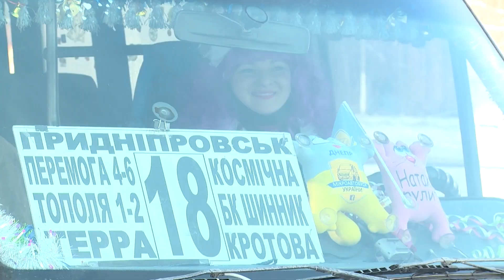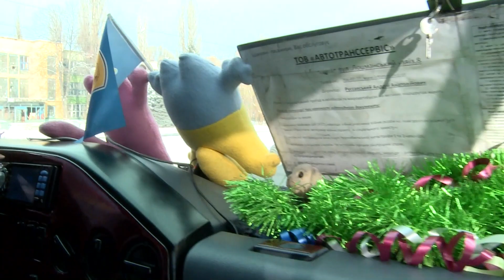Новорічна маршрутка, що курсує Дніпром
Новорічний настрій у Дніпрі! На маршруті №18 "Придніпровськ - Шинний завод" курсує справжня новорічна маршрутка - з гірляндами, мішурою, атмосферною музикою, та водійкою у карнавальному костюмі.  Про те, як чарівна водійка маршрутки номер 18 взяла створення святкової атмосфери до своїх рук та як реагують пасажири - дивіться у сюжеті